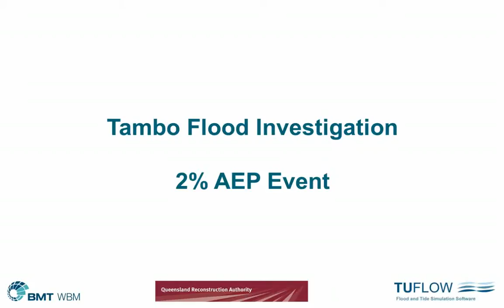Tambo Animation AEP02pct